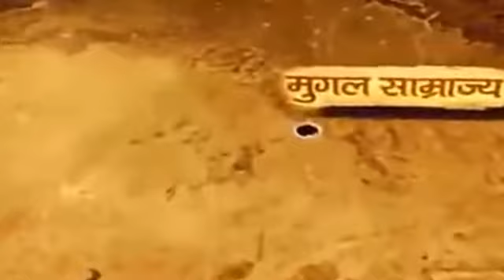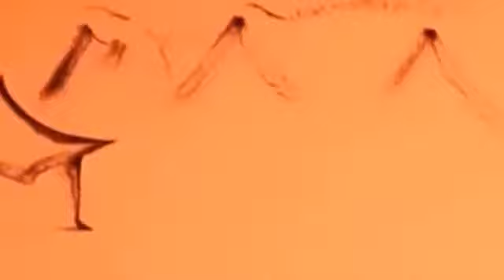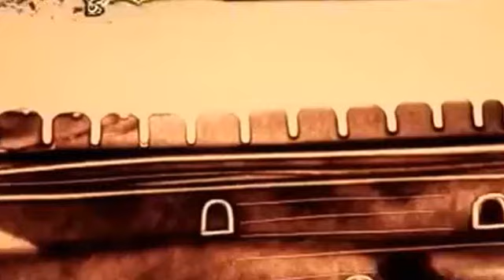Third Battle of Panipat 1761, Afghan - Maratha War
मध्यकालीन भारत का  इतिहास  || पूरी कहानी हिंदी मे ||   Medieval History of India

Source : ABP News

The Third Battle of Panipat took place on 14 January 1761 at Panipat, about 97 km (60 miles) north of Delhi, between the Maratha Empire and the invading Afghan army of (Ahmad Shah Durrani), supported by three Indian allies—the Rohilla (Najib-ud-daulah), Afghans of the Doab region, and Shuja-ud-Daula (the Nawab of Awadh). The Maratha army was led by Sadashivrao Bhau who was third in authority after the Chhatrapati (Maratha King) and the Peshwa (Maratha Prime Minister). The main Maratha army was stationed in Deccan with the Peshwa.
Militarily, the battle pitted the artillery and cavalry of the Marathas against the heavy cavalry and mounted artillery (zamburak and jezail) of the Afghans and Rohillas led by Abdali and Najib-ud-Daulah, both ethnic Afghans. The battle is considered one of the largest and most eventful fought in the 18th century, and it has perhaps the largest number of fatalities in a single day reported in a classic formation battle between two armies.

The specific site of the battle itself is disputed by historians, but most consider it to have occurred somewhere near modern-day Kaalaa Aamb and Sanauli Road. The battle lasted for several days and involved over 125,000 troops. Protracted skirmishes occurred, with losses and gains on both sides. The forces led by Ahmad Shah Durrani came out victorious after destroying several Maratha flanks. The extent of the losses on both sides is heavily disputed by historians, but it is believed that between 60,000–70,000 were killed in fighting, while the numbers of injured and prisoners taken vary considerably. According to the single best eyewitness chronicle—the bakhar by Shuja-ud-Daulah's Diwan Kashi Raj—about 40,000 Maratha prisoners were slaughtered in cold blood the day after the battle. Grant Duff includes an interview of a survivor of these massacres in his History of the Marathas and generally corroborates this number. Shejwalkar, whose monograph Panipat 1761 is often regarded as the single best secondary source on the battle, says that "not less than 100,000 Marathas (soldiers and non-combatants) perished during and after the battle.